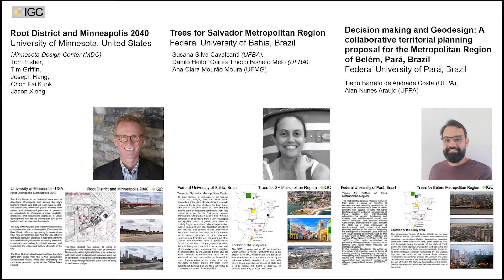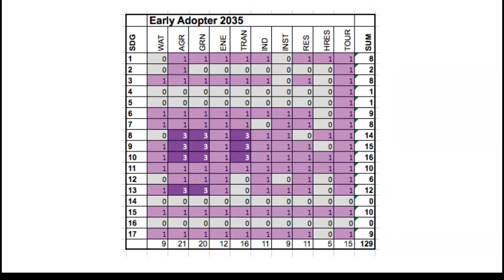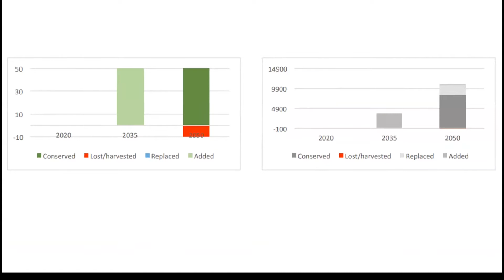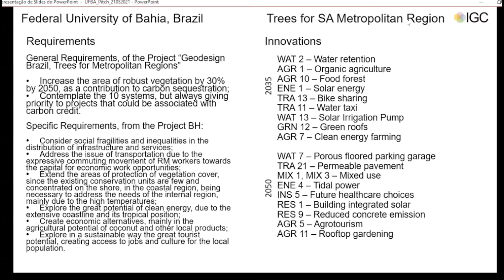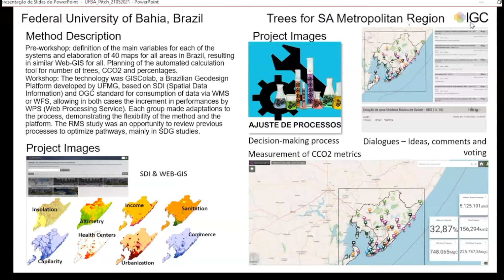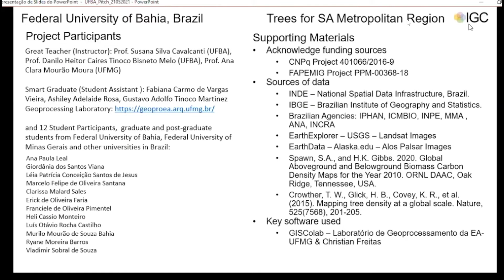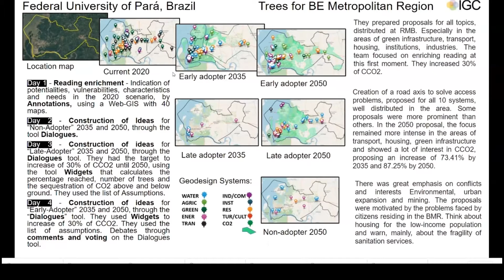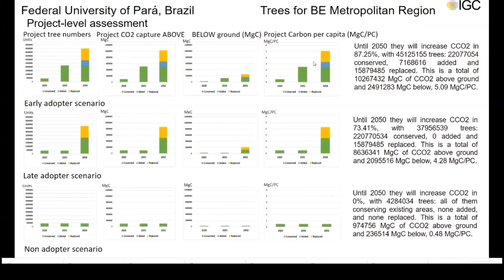2021 International Geodesign Collaboration: Day 1 - Session 1 - Part 4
Root District and Minneapolis 2040, Trees for Salvador Metropolitan Region, and Decision making and Geodesign: Belém, Pará, Brazil.